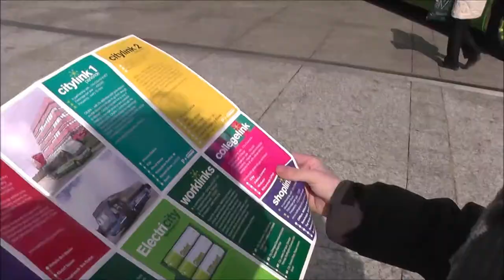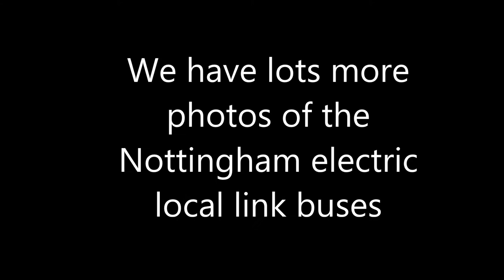Nottingham Electric Bus Day Out